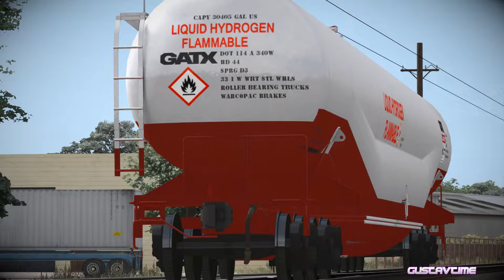Runaway Tank Car Reloaded!